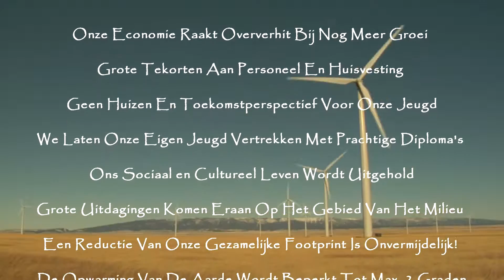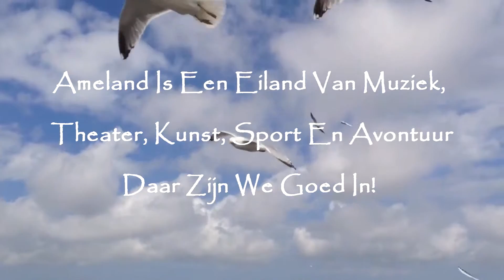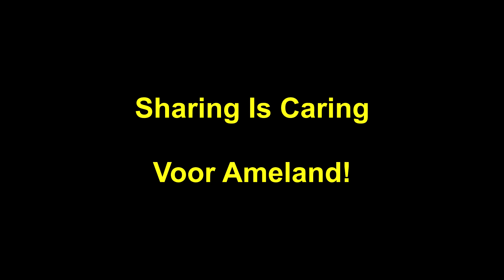AMELAND TE KOOP? NEE!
Oh prachtig oord, waar je zelfs in je slaap de branding nog hoort.
Dit verhaal gaat over een bijzondere plekje op aarde.
De wereld in een notendop.

"Ameland ligt onder vuur van Multinationals en projectontwikkelaars die ons mooie Ameland te gelde willen maken. Ameland dreigt hierdoor zijn karakter te verliezen en wordt een speelbal van het grote geld. Help ons door deze video te delen zodat wij ons eiland kunnen behouden en doorgeven aan onze kinderen." Dat schrijft 'Voice of Ameland' op haar Facebooksite. 'Voice of Ameland' is een "Blog over Welzijn en Weerstand op een Eiland" en is in de lucht sinds 1 april 2015. Voorman van de 'Voice' is Frank Hulsebos.